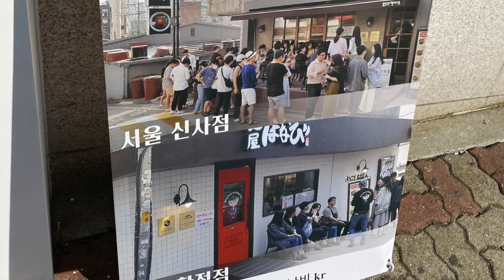[보들라이프] 해운대 마제소바 맛집 멘야하나비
마제소바로 유명한 멘야하나비가 해운대에 생겼네요!!
예전 그랜드호텔 뒷편에 있어요~
하루 30인분 한정인 도니꾸 마제소바를 먹었는데 맛있어요!!
다 먹고 공기밥 서비스여서 밥도 야무지게 비벼먹고 왔답니다~~
예전 5년전 칸다소바에서 처음 마제소바를 먹고 놀랐던적이 있는데 칸다소바도 맛있고 멘야하나비도 참 맛나네요~
다음에 소유라멘도 먹으러 와야할것 같아요^^